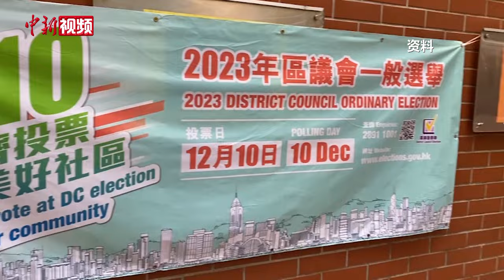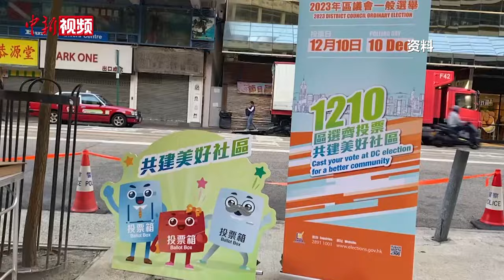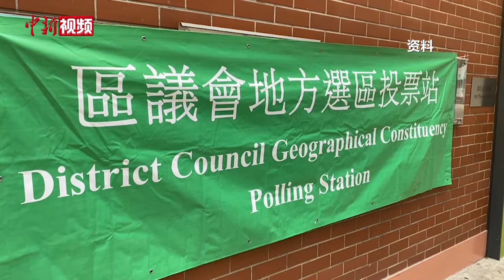李家超：第七届区议会回归服务民生本质 不会再“泛政治化”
12月18日，香港特别行政区行政长官李家超在北京表示，日前举行的第七届区议会一般选举，落实了“爱国者治港”原则，新一届区议会不会再“泛政治化”，而更关注民生问题，实事求是为市民服务。
       李家超表示，过去一年，香港经济活动复常，社会大致稳定，立法会恢复理性运作。第七届区议会选举圆满成功，把“爱国者治港”原则落实到地区治理。特区政府会发挥好香港“背靠祖国、联通世界”的独特优势，既用好国家机遇，亦确保“一国两制”下香港的国际城市地位。